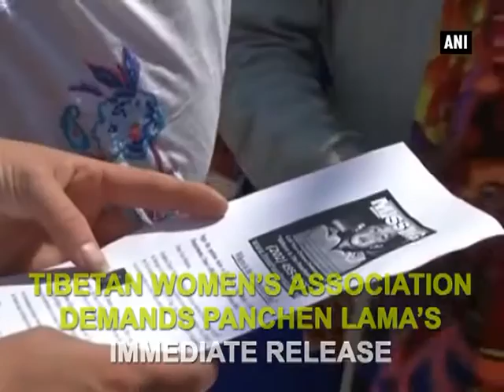Signature campaign to mark Panchen Lama’s birthday in Dharmshala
Dharamshala, Apr 26 (ANI): The tourists and supporters flocked to a day-long signature campaign in Himachal Pradesh’s Dharmshala city to mark the 27th birthday of Tibetan religious leader Panchen Lama. The event organised by the Tibetan Women’s Association (TWA) called for the immediate release of the 10th Panchen Lama, who Tibetans believe is in China’s custody. The 10th Panchen Lama passed away mysteriously in 1989. Panchen’s reincarnation Gedhun Choekyi Nyima was recognised by the Dalai Lama at the age of six in 1995.